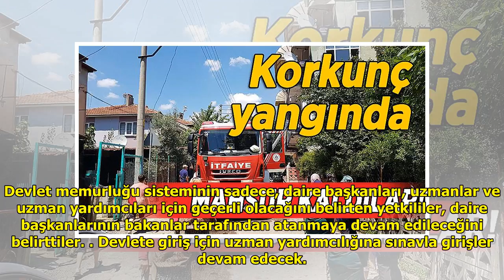'Kamuda görev yapmak isteyenler özgeçmişlerini Cumhurbaşkanlığı'na gönderecek'